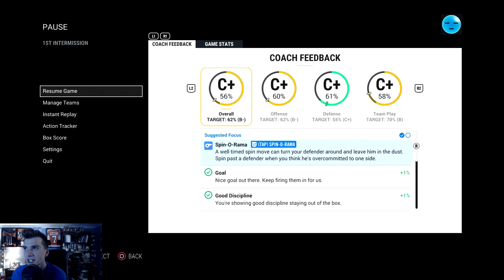Can I Win a Game With Both Teams Wearing the Same Jerseys? (NHL 17 Challenge)